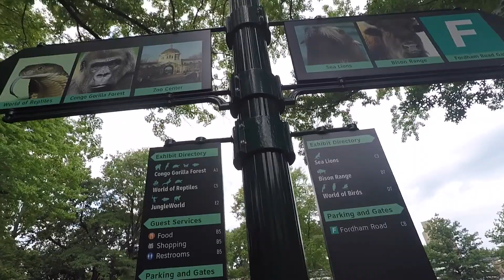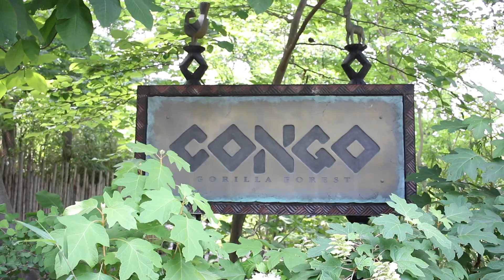1st Time at the Bronx Zoo!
Silvia's first time at a Zoo.

She recognized her favorite animals from her favorite book "Dear Zoo" by Rod Campbell.